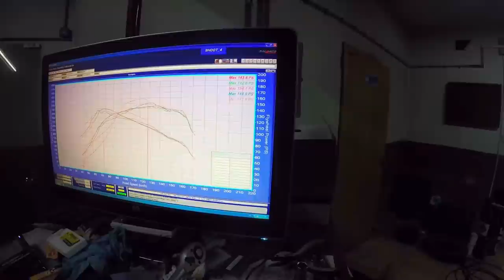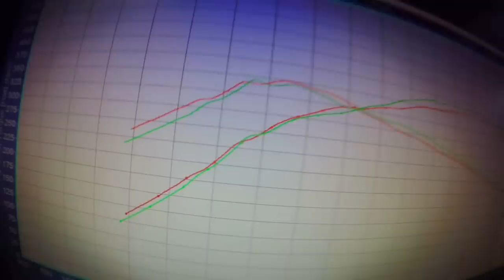Vlog Style - 2 Parte - Fraude VW CO2,Regularização,como ficou?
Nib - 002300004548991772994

Como muita gente tem duvidas se deve ou nao fazer, eu após receber a carta da VW para proceder a recolha do meu Passat CC para regularização da fraude do Co2, resolvi antes de fazer essa tal regularização passar na ChekAbout para medir o carro.
Desta forma consigo depois das modificações feitas pela VW ver se o carro melhorou ou piorou em termos de performance e esclarecer todas as pessoas com essa duvida.

Agora tudo feito, vamos ao banco :D